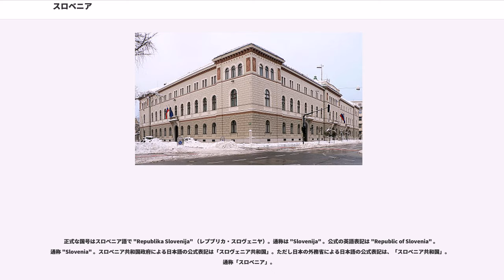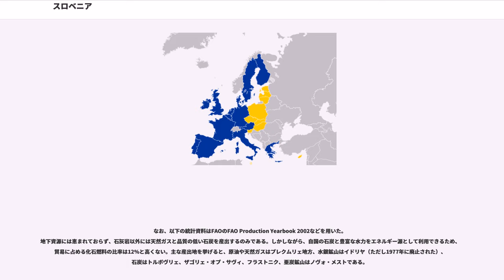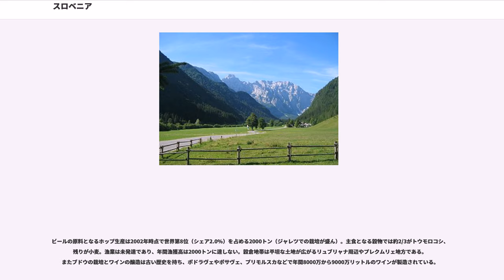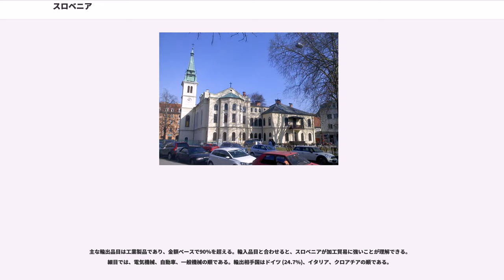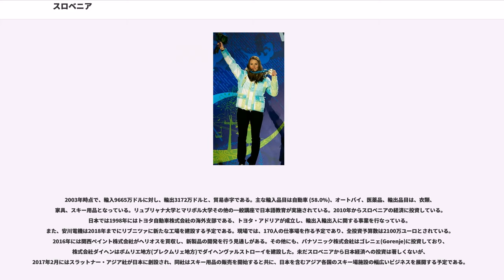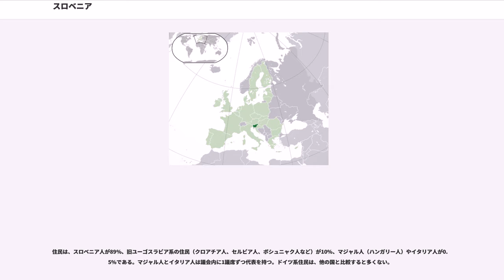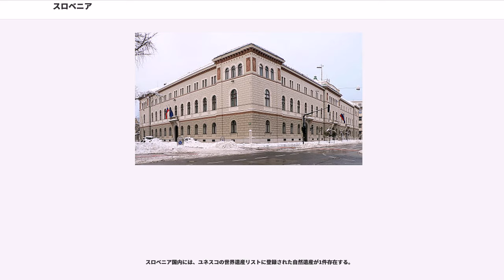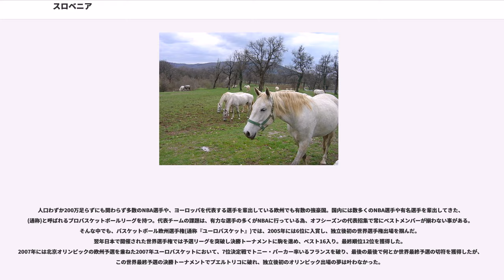スロベニア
スロベニア共和国（スロベニアきょうわこく、: ）、通称スロベニア、スロヴェニアは、中央ヨーロッパに位置する国で 、主要なヨーロッパの文化や交易の交差路である。

スロベニアは西はイタリア、北はオーストリア、南や南東はクロアチア、北東でハンガリーとそれぞれ国境を接している。国土面積はで、人口は205万人を擁する。で、欧州連合や北大西洋条約機構の加盟国である。スロベニアではアルプス山脈とディナル・アルプス山脈、地中海のアドリア海に沿った少ない海岸部分のヨーロッパの4つの大きな地理的な部分が接している。
スロベニアの国土はモザイク状の構造で多様性に富んだ景観や、生物多様性があり、この多様性は自然の特質と長期の人間の存在による。主に丘陵地の気候であるが、スロベニアの国土は大陸性気候の影響を受け、プリモルスカ地方は亜地中海性気候に恵まれており、スロベニア北西部では高山気候が見られる。 スロベニアはヨーロッパの国の中でも水が豊かな国の一つで、密度が高い河川や豊かな帯水層、かなりのカルスト地形（クラス地方はカルストの語源）の地下水流がある。スロベニアの国土の半分以上は森林に覆われている。 スロベニアの集落は分散しており、一様ではない。

スラヴ語派やゲルマン語派、ロマンス諸語、フィン・ウゴル語派などの言語や文化のグループはスロベニアで接し領域は均質でないが 、人口数ではスロベニア人が優勢である。スロベニア語はスロベニアの唯一の公用語であるが、イタリア語やハンガリー語などは地域の少数言語となっている。スロベニアの大部分は宗教と分離しているが、文化やアイデンティティの面ではカトリック教会やルーテル教会の大きな影響を受けている。
は小規模で、輸出志向型工業化の経済 でありその後の国際的な経済情勢に大きく影響を受けている。スロベニアの経済は2000年代後半に始まった欧州経済危機により厳しい痛手を負っている。 経済の主要な分野は第三次産業で、工業や建設がそれに続く。

多くのスロベニア人がスポーツ界で成功しており、特にウィンタースポーツ、ウォータースポーツ、登山、耐久性が要求されるエンデュランススポーツで顕著である。

歴史的に現在のスロベニアの領域は多くの異なった国により支配されており、その中にはローマ帝国や神聖ローマ帝国、それに続くオーストリア＝ハンガリー帝国が含まれる。1918年、スロベニアは国際的には認められていないものの自己決定を行使し他民族と共同でスロベニア人・クロアチア人・セルビア人国を樹立し、後に1つとなりユーゴスラビアとなった。第二次世界大戦中、スロベニアはナチス・ドイツやイタリア王国、クロアチア独立国、ハンガリー王国に占領や併合されていた。戦後は新たに樹立したユーゴスラビア社会主義連邦共和国の共和国の一つとなった。1991年6月に複数政党制の間接民主制を導入し、スロベニアはユーゴスラビアから独立した国となった。2004年にはNATOとEUに加盟し、2007年には元共産主義国としては最初にユーロ圏に加わり、2010年にはOECDに加盟している。

正式な国号はスロベニア語で "Republika Slovenija" （レプブリカ・スロヴェニヤ）。通称は "Slovenija" 。公式の英語表記は "Republic of Slovenia" 。通称 "Slovenia" 。スロベニア共和国政府による日本語の公式表記は「スロヴェニア共和国」。ただし日本の外務省による日本語の公式表記は、「スロベニア共和国」。通称「スロベニア」。

語源については諸説ある。一つに、「スラブ」（"Slav"）と同源であるとする説がある。「スラブ」は古スラブ語で「栄光」や「名声」を意味する "sláva" に由来している。一方、「言葉」や「会話」を意味する slovo に由来するとの説もある。9世紀頃のスラブ民族は、自らを「スロヴェーネ」（"slověne"：同じ言葉を話す＝意思疎通が出来る人々）と呼んでいたとされる。現代英語でスロベニア人に対する総称（デモニム）は "Slovenian" と "Slovene" であるが、後者は上述の "slověne" に由来する。

6世紀ごろに南スラヴ人が定着する。7世紀には初の南スラヴ系のカランタン人による国家であるカランタニア公国が成立する。カランタニアはその後、バイエルン人、ついでフランク王国の支配下にはいる。

この地域はその後もフランクの遺領として扱われ、14世紀以...